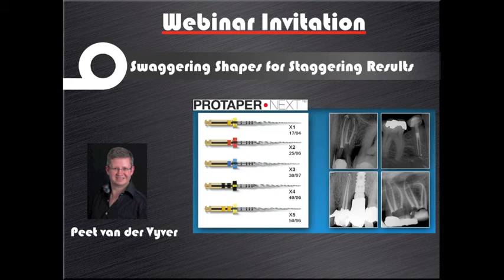ProTaper Next Webinar Invitation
Invitation to listen to ProTaper Next Webinar.
Date: Tuesday, July 26, 2016
Time: 6pm London, 7pm Madrid/Rome/Paris/Munich, 1pm Eastern
Location:  WEBINAR (Internet)